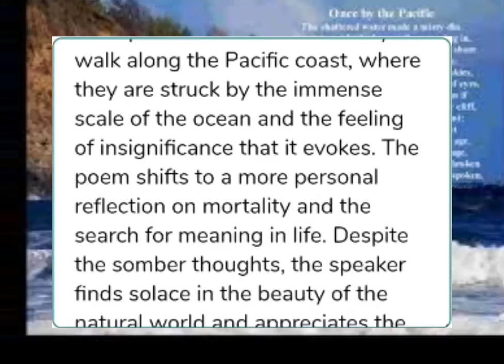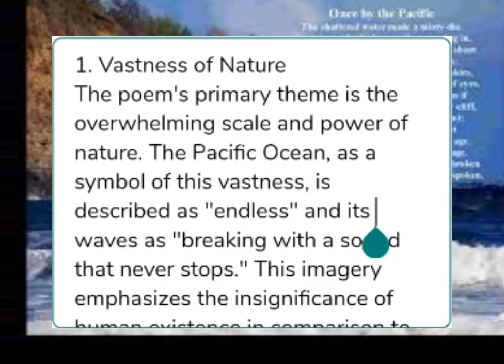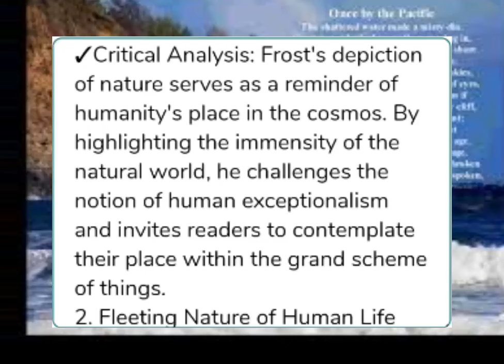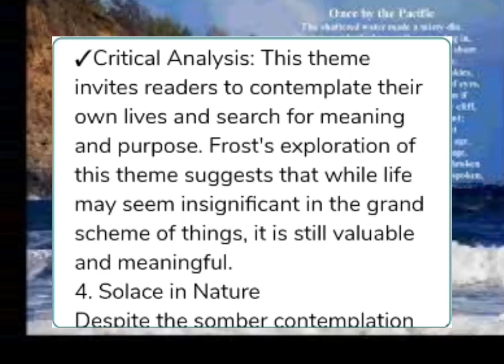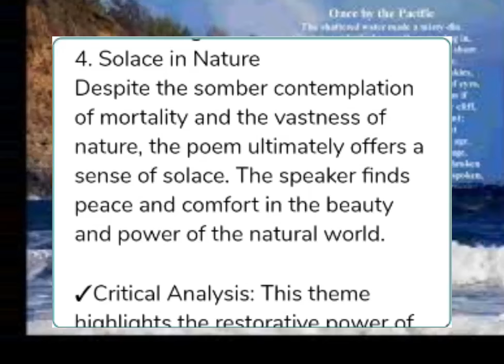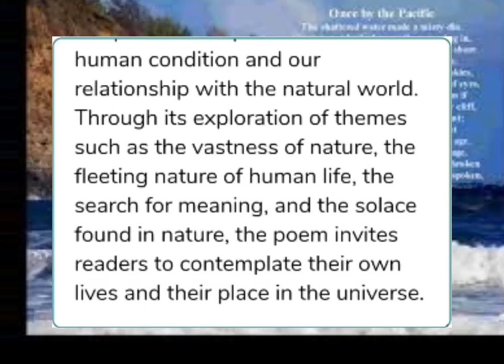Summary/themes/critical analysis of Robert Frost's "Once by the Pacific."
Summary/themes/critical analysis of Robert Frost's "Once by the Pacific." Join us as we delve into the poem's exploration of nature's vastness, the fleeting nature of human life, and the search for meaning. Experience the power of Frost's words and gain a deeper understanding of this iconic work.

Robert Frost#Once by the Pacific#poetry analysis#English literature#literature analysis#nature poetry# existentialism# philosophy#poetry reading#deep thoughts# literature#poetry#classic literature#themes in poetry#nature vs. humanity# mortality# meaning of life#solace in nature